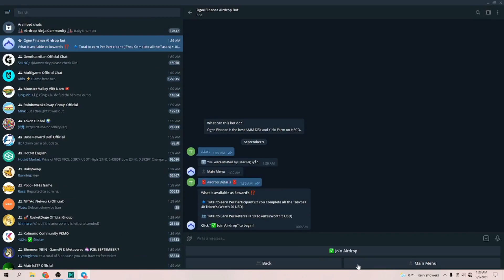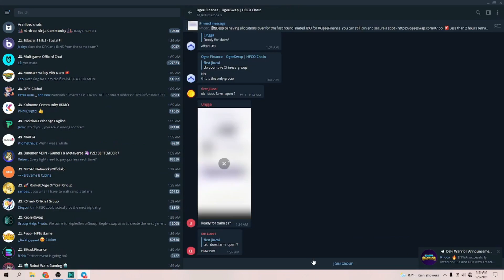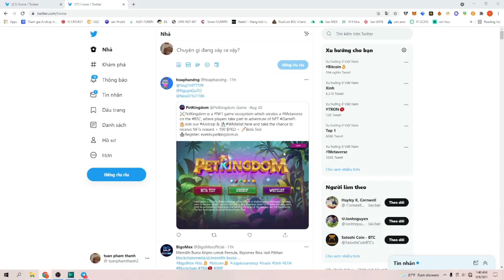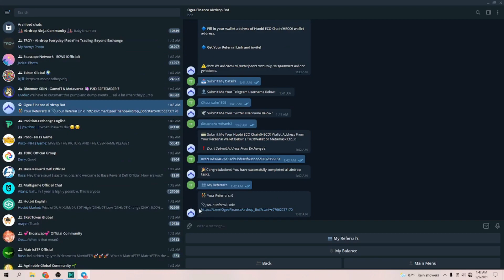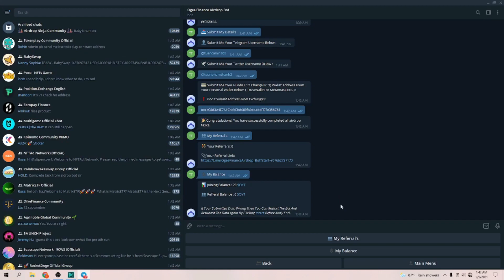🔥 Hướng dẫn nhận 20 token $OYT từ dự án Ogee Finance 💥 Mạng HECO || TuanCalm ( Dự án tiềm năng)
✅ Contrack:
0x38F950511a2479206aC640818f1F7bd093277E02

✅ Thông số mạng HECO:
▫️Network Name: Huobi ECO Chain Mainnet
▫️Chain ID: 128
▫️Currency Symbol: HT

📞 0️⃣9️⃣3️⃣1️⃣9️⃣4️⃣4️⃣0️⃣2️⃣5️⃣

🗂Zalo : 0️⃣9️⃣3️⃣1️⃣9️⃣4️⃣4️⃣0️⃣2️⃣5️⃣